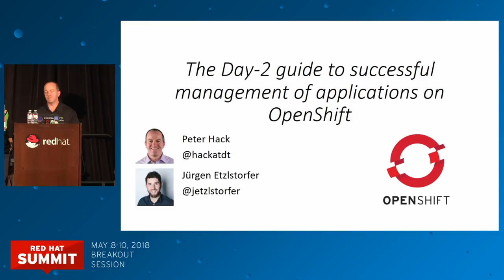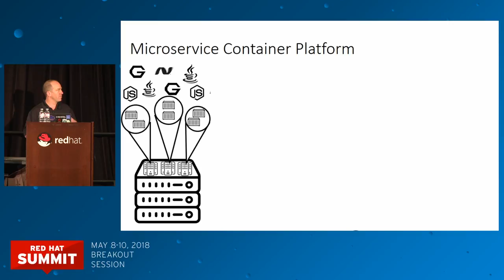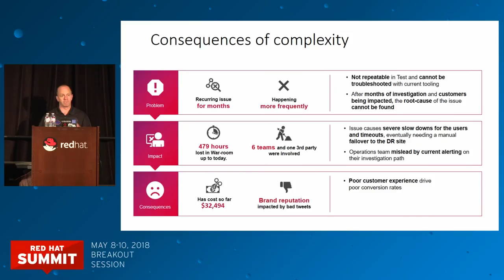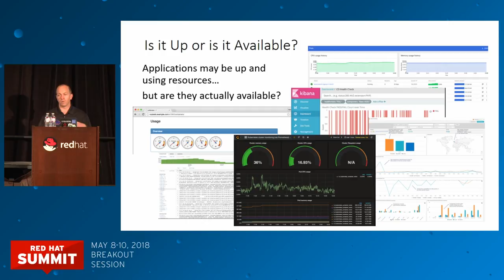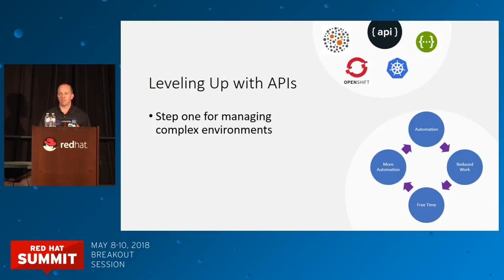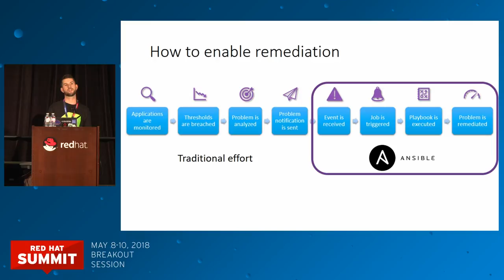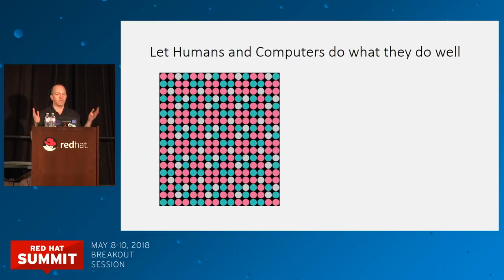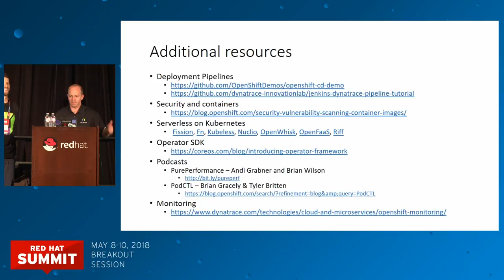The Day-2 guide to successful management of applications on Red Hat OpenShift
OpenShift has become a strategic platform for running applications in large scale enterprises. What does it mean to building, maintaining, and supporting a containerized microservice platform like OpenShift and how does the abstraction of applications across your new infrastructure mask identification of common deployment problems? What is the difference between uptime and availability? Does remediation mean scale-up or roll-back?

In this session, Dynatrace explores the pain points seen in supporting containerized environments and the challenges in providing end-to-end context around issues such as monitoring pipeline delivery, utilizing Ansible for problem remediation and general operational visibility. Watch now to learn how cluster health jeopardize application response time and availability, and how you can make sure monitoring becomes a cloud platform feature.